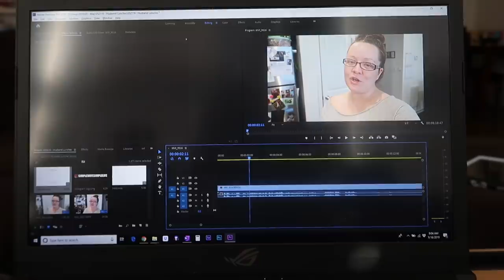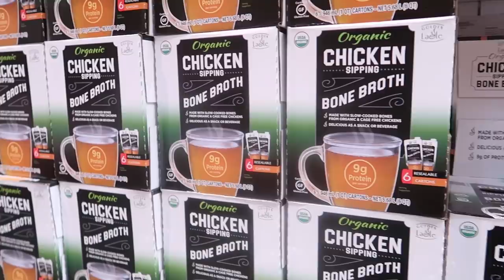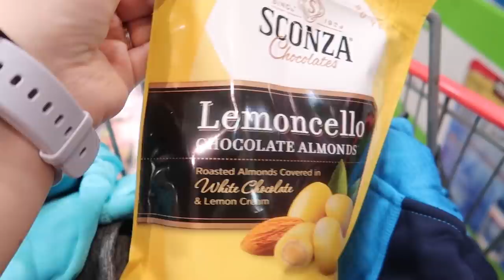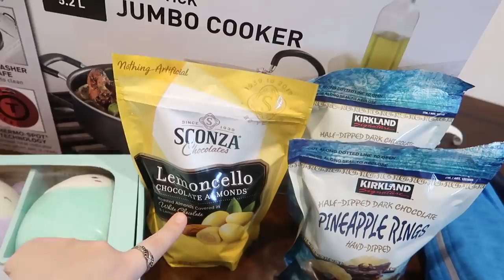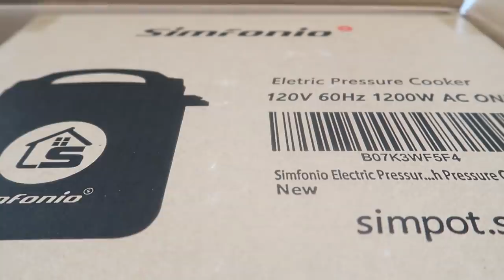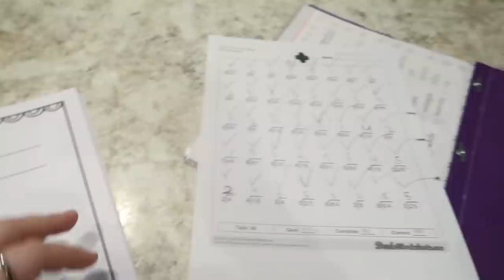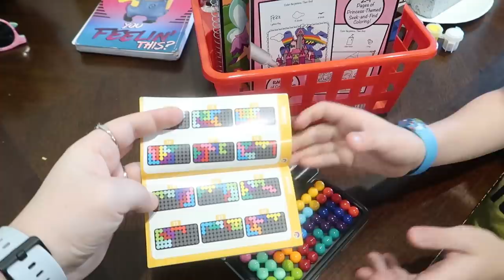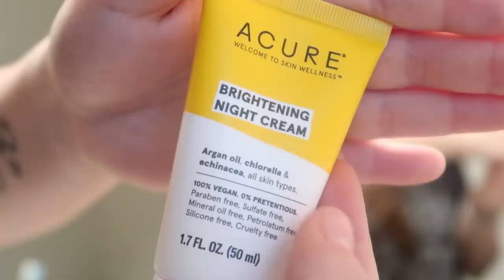Packing for Michigan | Costco Shop With Me | Our Nightly Routine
The kids and I are getting ready for a long weekend out of state so I bring you along to shop with me at Costco, run errands, pack for our trip and show you a peek at our night time routine!

Revlon Brush Dryer
Crayola Window Markers
Packing Cubes
Makeup Bag
Discovery Kids Science Kit
IQ Puzzle Game
Makeup Eraser
Thayer's Witch Hazel

Sunbasket - Get $50 off - $35 off your 1st order and $15 off your 2nd